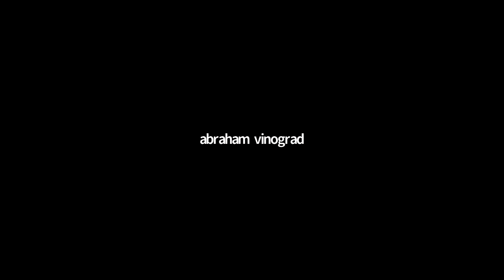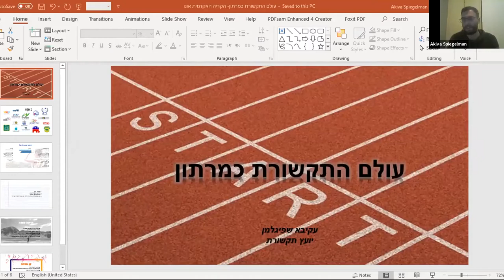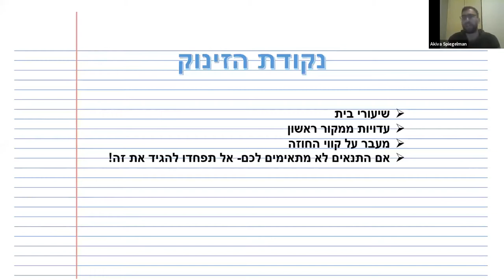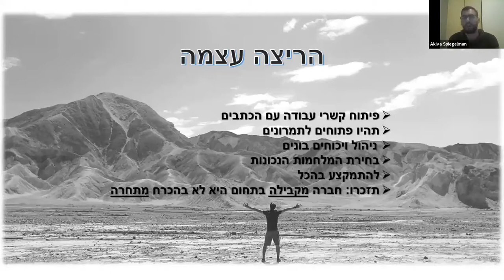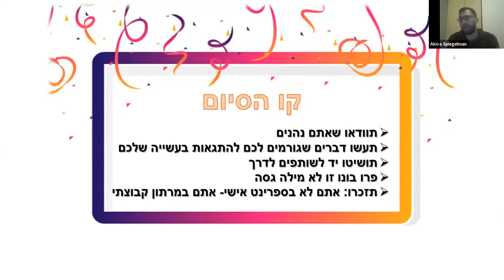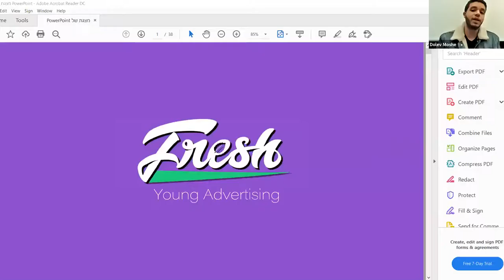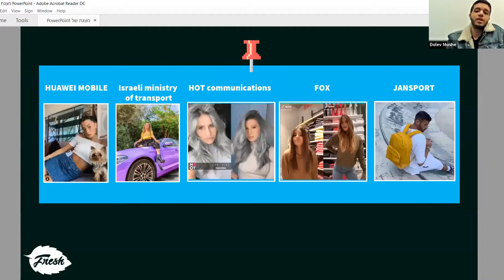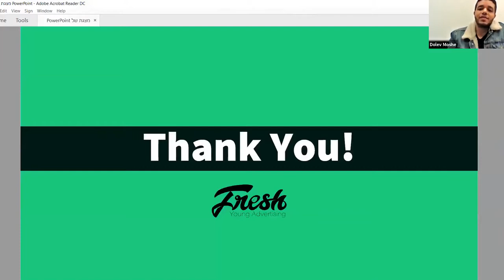סיפור מסע: מספסל הלימודים להזדמנויות בתעשייה | החוג לפרסום ותקשורת שיווקית כנס מיום 29.12.2020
דר' מיכל שפירא וכלילא רדיאנו הובילו צמד כנסים מדליקים לסטודנטים בחוג לפרסום ותקשורת שיווקית.
בכנסים התארחו בוגרים מצליחים שסיפרו לסטודנטים על הדרך הארוכה והמתפתלת שעשו מאז למדו בחוג לפרסום ותקשורת שיווקית והייתה זו גאווה גדולה לראות את הבוגרים המצליחים נותנים מוטיבציה מקצועית לסטודנטים הצעירים.